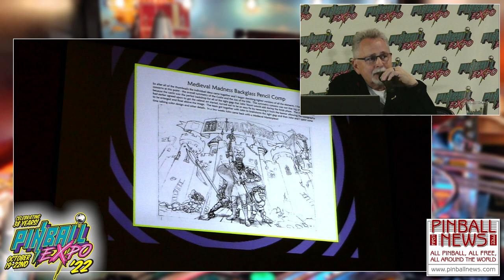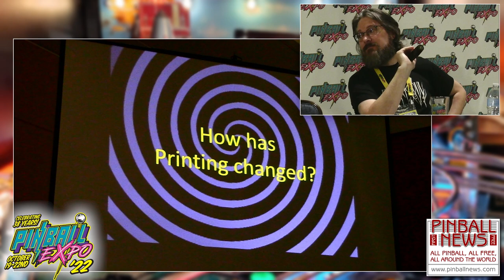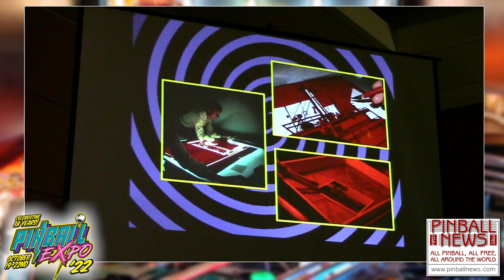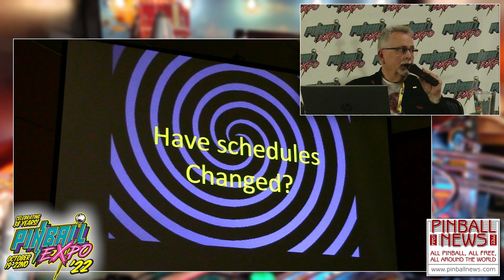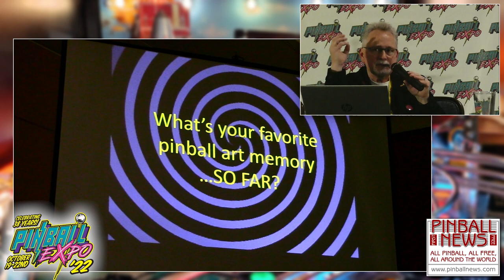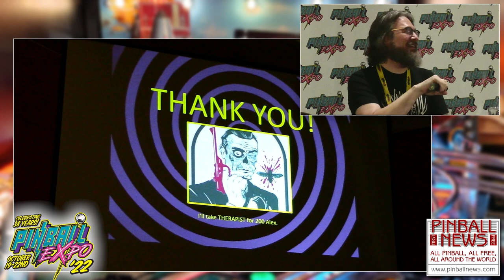Pinball Expo 2022 - Greg Freres & Zombie Yeti - Pinball News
Pinball artists Greg Freres and Jeremy Packer (Zombie Yeti) talk about the different techniques used over the years to produce pinball art, and the challenges of working on modern licensed titles.